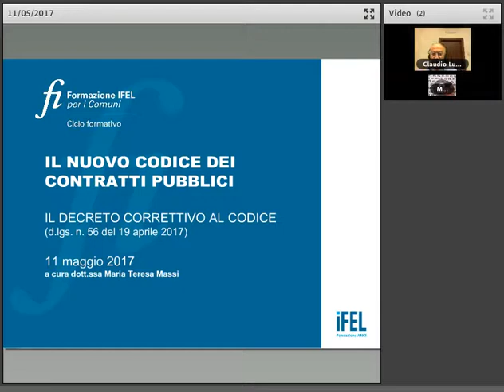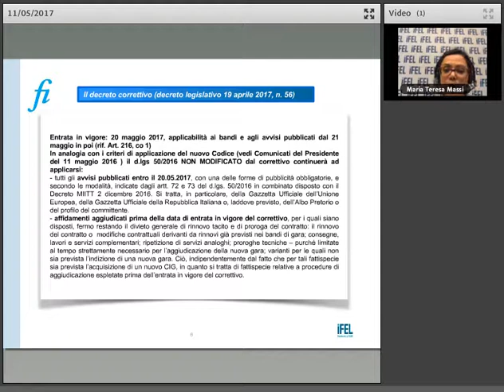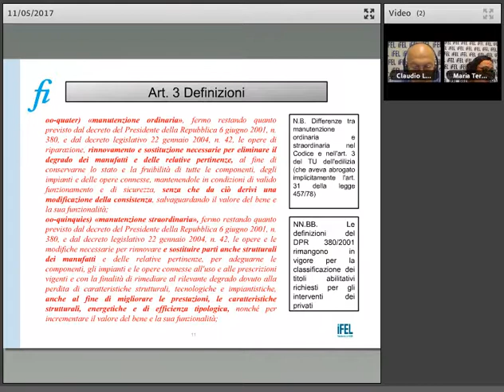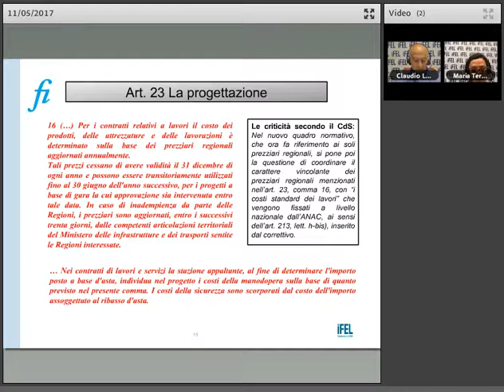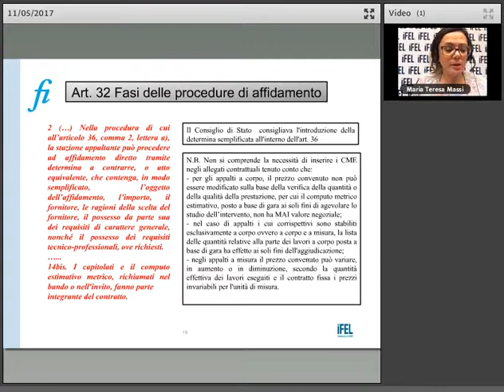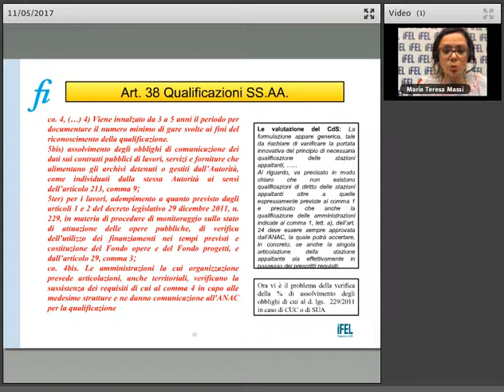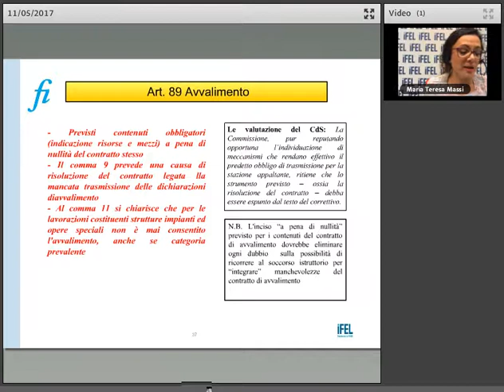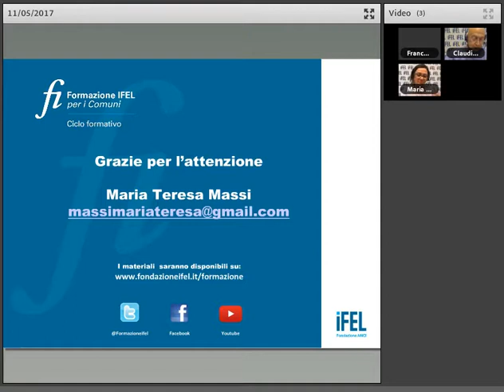11/5/2017 - Correttivo al codice dei contratti pubblici: cosa cambia?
Il webinar è dedicato all’analisi delle principali novità contenute nel recentissimo decreto “correttivo” del codice dei contratti pubblici, approvato dal Consiglio dei Ministri ad un anno di distanza dal D.lgs. 50/2016.

RELATORI

Interviene: Stefania Dota - Vice Segretario Generale ANCI
Claudio Lucidi - Coordinatore del ciclo di eventi dedicato al codice degli appalti (Esperto in materia di appalti)
Maria Teresa Massi - Direttore del Servizio amministrativo e programmazione Settore Progettazione e Manutenzione Opere Pubbliche – Comune di San Benedetto del Tronto